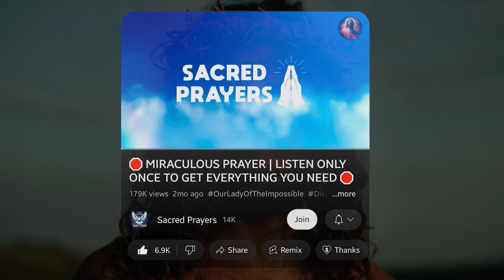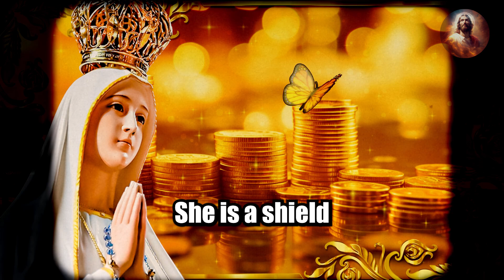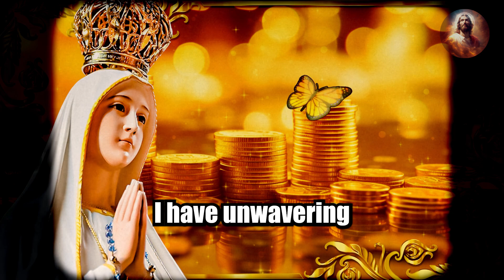💰🛑PRAYER FOR AN URGENT FINANCIAL MIRACLE | PRAY TO OUR LADY AND SEE WHAT HAPPENS 💸🙏🌟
In this prayer, you will be guided by inspiring words and positive intentions that will help you manifest the wealth you deserve.

✨ In this prayer, you will learn how to:

Strengthen your belief in your ability to attract wealth.
Maintain a spiritual connection with the Virgin Mary and divine energies.
Attract financial opportunities and remove obstacles in your path.
Cultivate positive thoughts and attitudes for the attraction of financial blessings.
Embrace the divine promise of prosperity.
Watch, practice the prayer, and share your gratitude in the comments: "I am prosperous and abundant; the energy of blessed and unexpected money is aligned and permanent in my life. Amen.